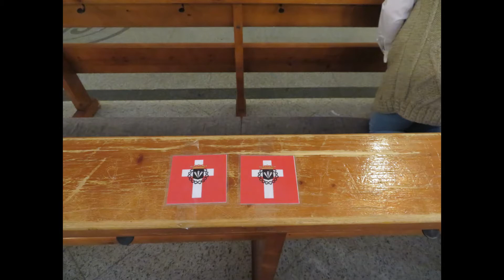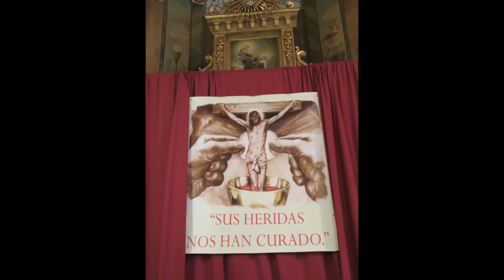Jueves Santo 2021 en Madridejos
La Parroquia El Divino Salvador y la iglesia del convento de las Hermanas Pobres de Santa Clara de Madridejos han acogido esta tarde los oficios del Jueves Santo, día del amor fraterno y el sacerdocio en que se celebra la Cena del Señor.